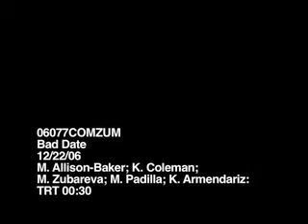Bad Date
A commercial made for my video production class.